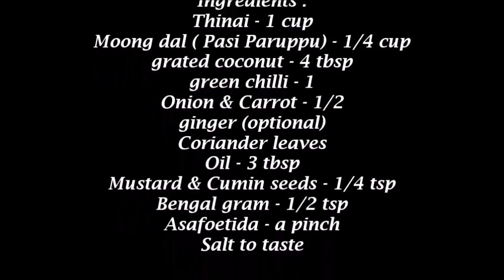திணை கொழுக்கட்டை/Kolukattai Recipe in tamil/Millet Recipes in tamil/Thinai Kozhukattai Recipe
Kolukattai Recipe in tamil/Millet Recipes in tamil/Thinai Kozhukattai Recipe/Kara Kolukattai Recipe in tamil/Kozhukattai Recipe in tamil